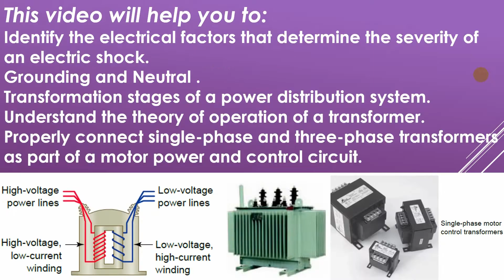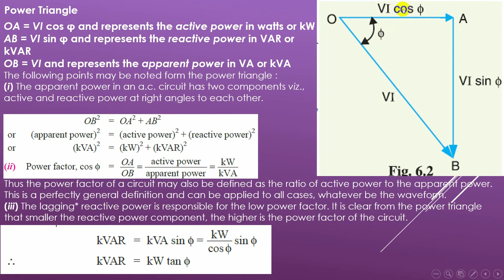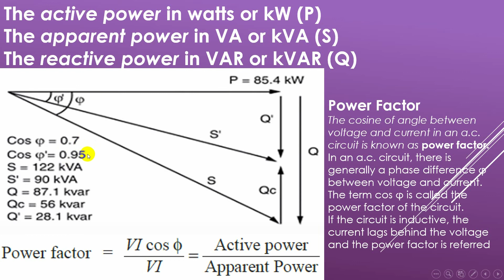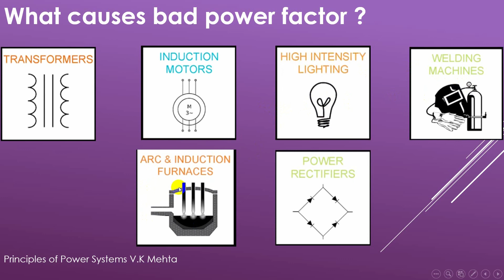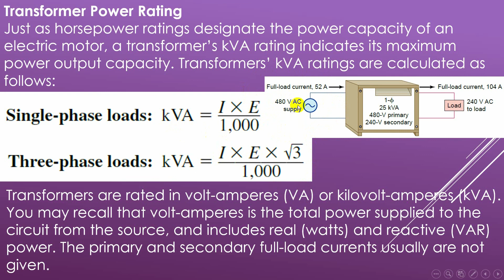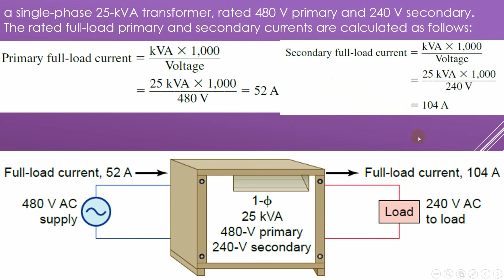أنواع القدرة و شرح معامل القدرة Power Factor و لماذا يتم حساب قدرة المحول بالفولت أمبير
قانون حساب القدرة
أنواع القدرة
شرح مثلث القدرة و العلاقة بين أنواع القدرة
شرح معامل القدرة Power Factor
الأسباب الرئيسة فى الفقد فى القدرة
و أخيرا لماذا يتم حساب قدرة المحول بالفولت أمبير و ليس بالوات